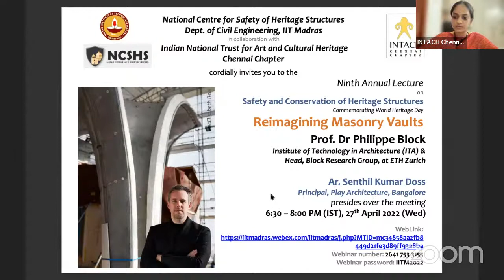'Writing with a mission - Kalki Krishnmurthy' - INTACH talk by Dr. Gowri Ramnarayan